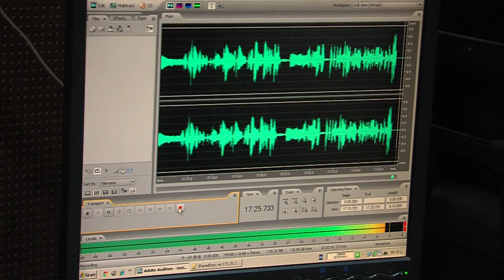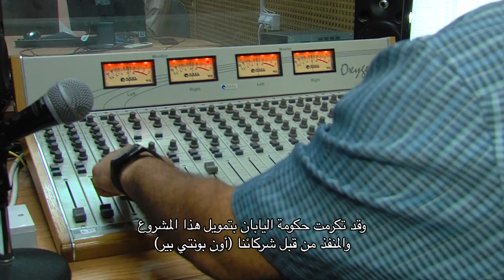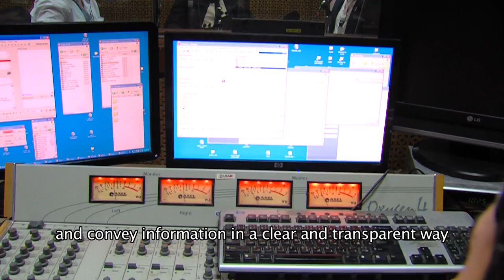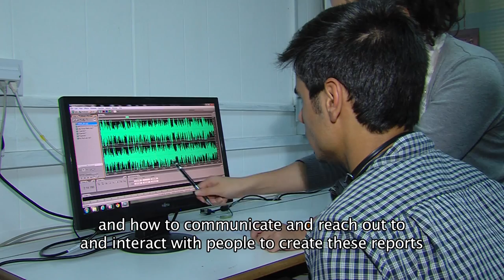Short movie on the Sa’a Suriya Radio program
Enhancing Access to Information and Freedom of Expression for Syrian Refugees in Jordan through Radio Programs
Radio has a strong and specific role in emergency and post-conflict situations as it is a mass medium that reaches to the widest audience in the world. In its second year, the Sa’a Suriya radio programme is part of the response to the Syria crisis and has become a vital, well-known and much needed programme that targets Syrian refugees residing in the host communities in Jordan. Implemented by the UNESCO Amman Office, in partnership with "Un ponte per… " (UPP), it serves as a communication platform for refugees and marginalized youth to access information, voice personal stories and interact with the local community and service providers. Through the project, 40 Jordanian youth have been trained on basic citizen journalism skills, radio techniques and conflict sensitive reporting.
The Sa’a Suriya radio programme, which was launched in 2012 with funding from the Government of Sweden, is currently in its second phase funded by the Government of Japan. It targets Syrian refugees and vulnerable Jordanian youth, in particular in the northern governorates of Irbid and Mafraq, in addition to Amman and Zarqa. It cooperates closely with the two community radios in Irbid (Yarmouk FM) and Amman (Farah al Nas).